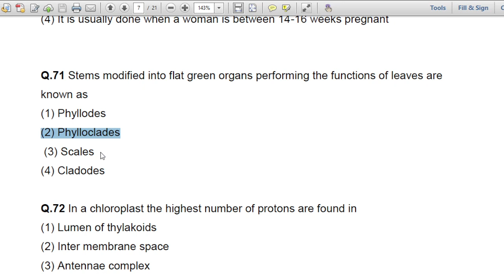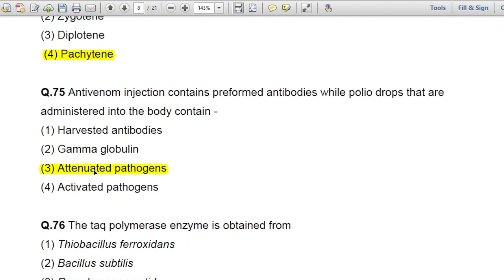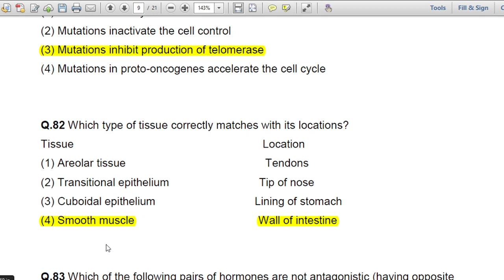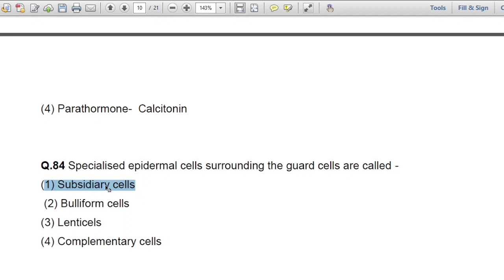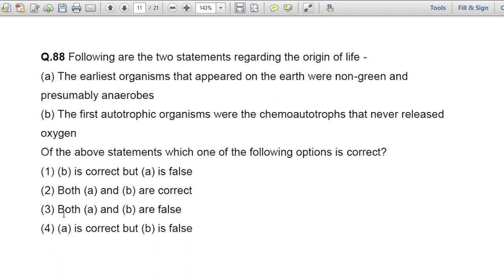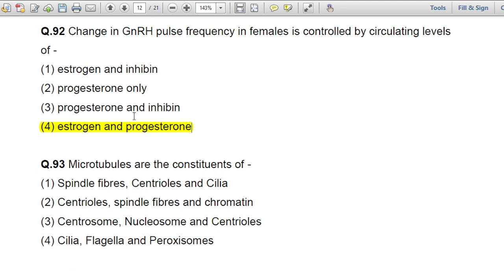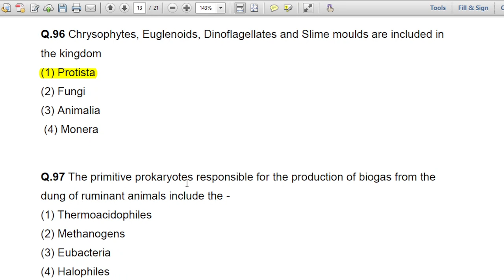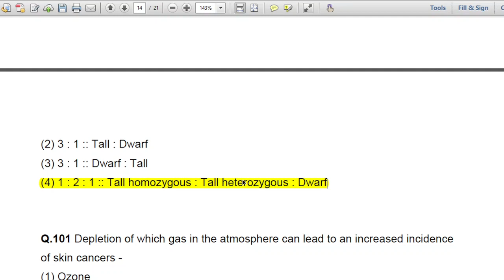NEET Biology 2016 Phase-1 Code Q Q. No. 71 to 100/NEET Previous Years Papers/GK/NEET Guru Ji/NCERT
NEET Biology 2016 Phase 1 Q. No.71 to 100 Code Q.